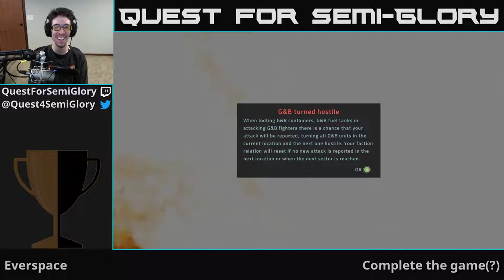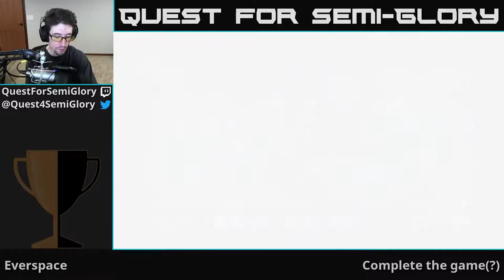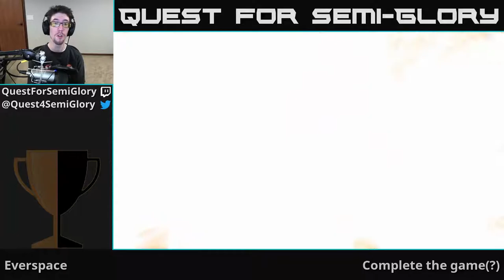Quest for Semi-Glory - Everspace, Session 1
Ooh, so smooth and pretty.